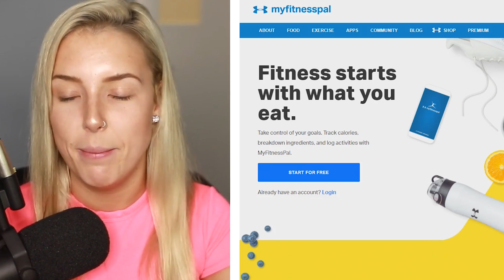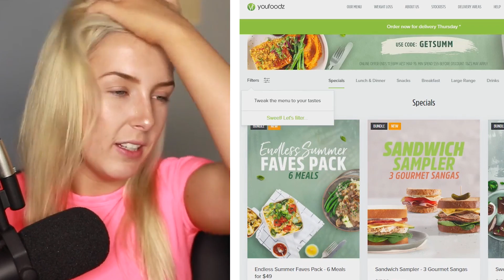HOW I'VE LOST OVER 30KG!! *weight loss journey*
Today's video we are going to be going through my weight loss journey over 5 years, not my usual content so i hope you enjoy. As for weight loss everyone is beautiful and this was just my story!

CONTENT TEAM:

Editors.

Thumbnails.

x